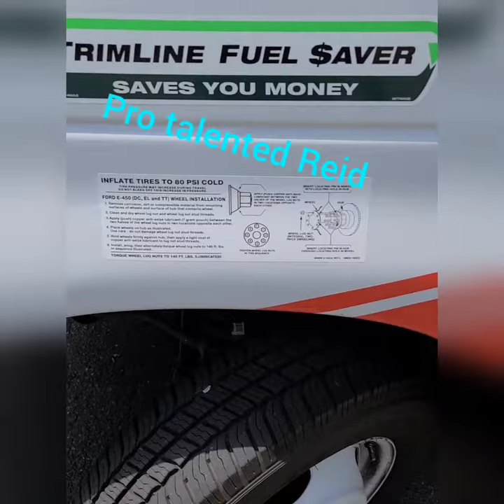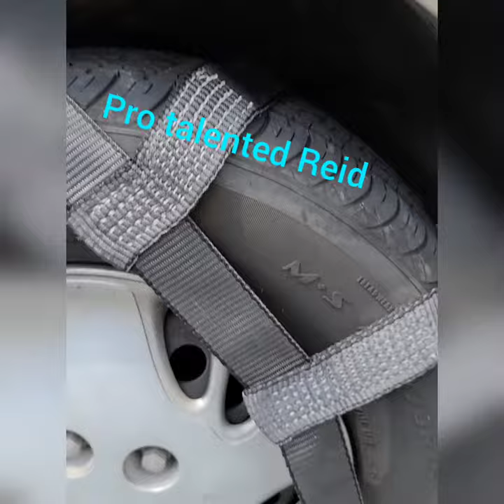HOW TO SAFELY TOW YOUR CAR WITH U-HAUL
am showing you all where to attach all your straps and chains to safely transport your vehicle with U-Haul service.